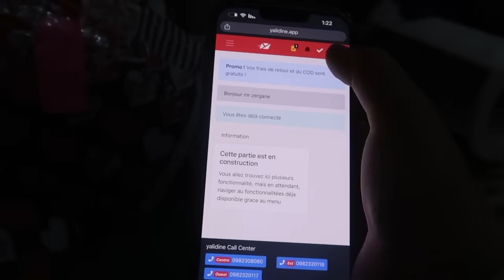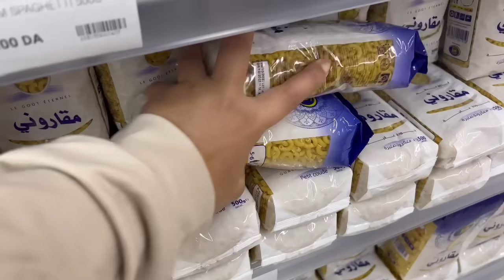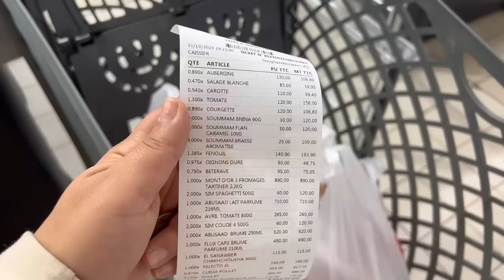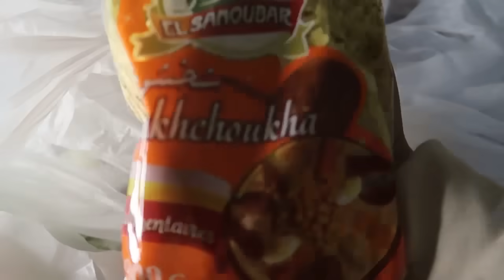Vlog🥰🤍اخر اسبوع مع دارنا🥹خرجت ماما قضيتلها شي لي خاصها💥 وجدتلكم طلبياتكم ♥️ترتيب/تسوق 🛒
صفحة ماما على لفيسبوك

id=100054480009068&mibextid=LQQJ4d